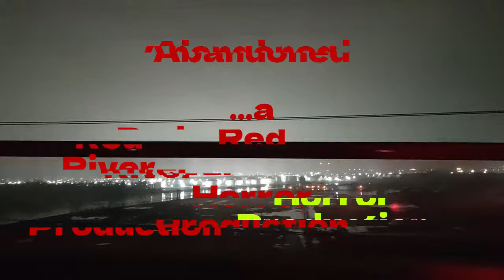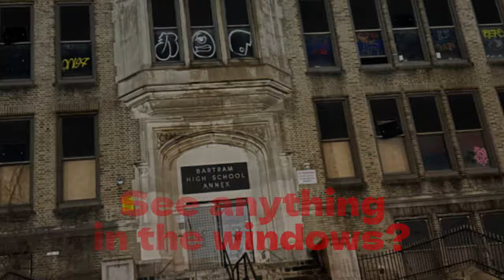Bartram High School Annex - Abandoned - a Red River Horror Exploration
Join Red River Horror's Eddie Caiazzo on an eerie adventure exploring the abandoned Bartram High School Annex (aka the Communications Technology High School) in the Eastwick neighborhood in Philadelphia, PA. This once-bustling building has been sitting empty for years, leaving behind a shell filled with forgotten memories.

We'll venture through classrooms, hallways, and even the auditorium, soaking up the forgotten atmosphere.  This exploration offers a glimpse into the past life of the Late Gothic Revival architecture of the school and the stories it holds within its decaying walls.